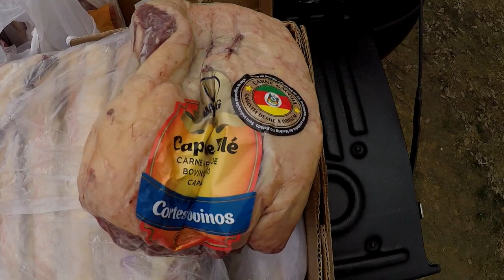Prova de Pesca Esportiva de trairas. 1° etapa do torneio da APEF. Resumão dos 2 dias.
REsumão da 1° etapa de 3 do 4° circuito de pesca desembarca de Traíras da APEF.
Uma prova em um fim de semana dificil, com chuva e outras interpéries. Mas nada que atrapalhe a alegria dos pescadores.